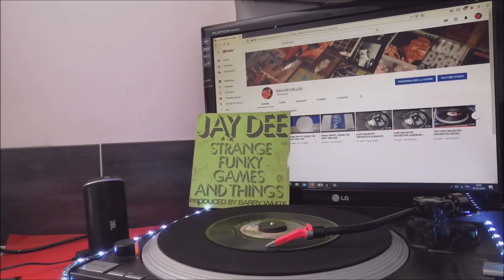JAY DEE. STRANGE FUNKY GAMES AND THINGS. INSTRUMENTAL (BARRY WHITE PRODUCTION)